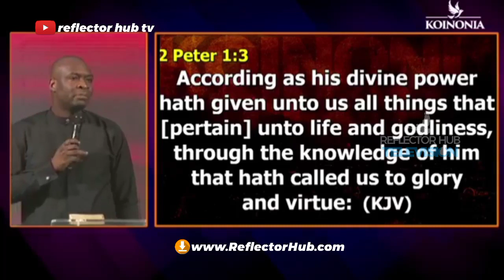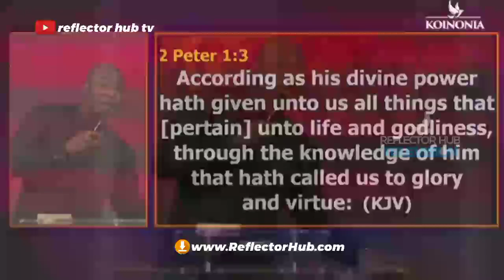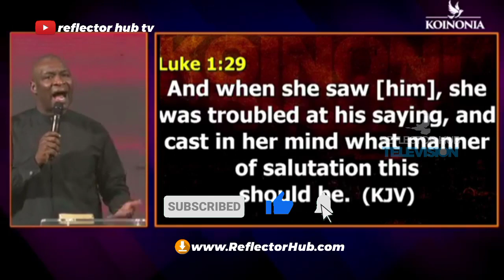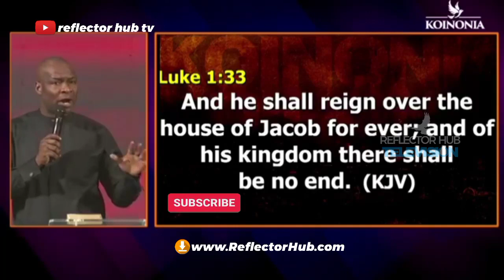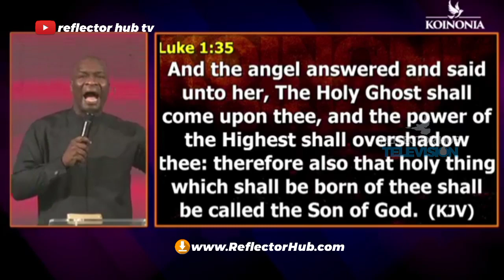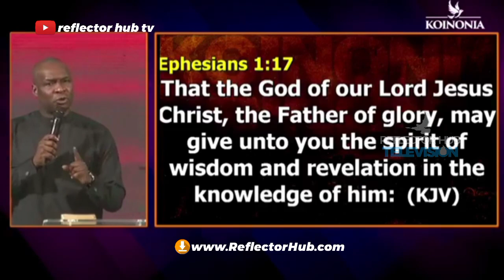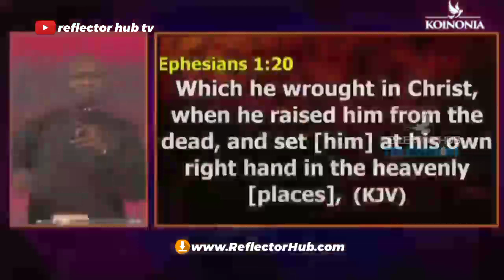APOSTLE JOSHUA SELMAN SHARED A STORY ABOUT A. A ALLEN THAT GOT ME CRYING FOR MORE OF GOD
Video Timelines
8:45 - Story About A. A ALLEN By Apostle Joshua Selman
18:10 - How I healed a broken spinal cord of a man through phone call

12:00 Midnight Prayers with Apostle Joshua Selman

YouTube.com/ReflectorHub

To easily get messages shared on this channel, search for these:
joshua selman
joshua selman message
koinonia global
koinonia abuja

Thus:
1) This video is transformative in nature.
2)This video is used for teaching purposes.
3)This video has no negative impact on the original works (It would actually be positive for them).
4) Only bits and pieces were used to adequately pass this teaching across.